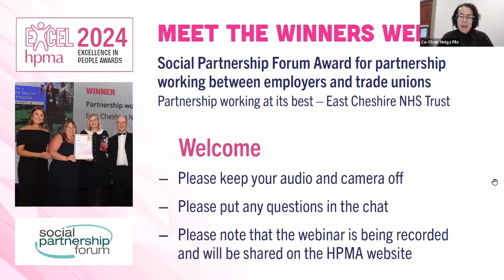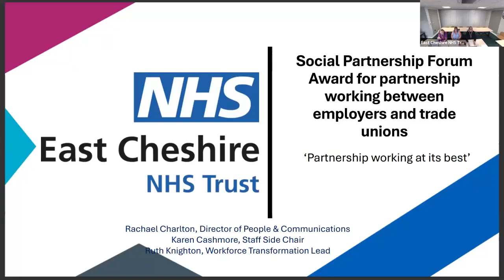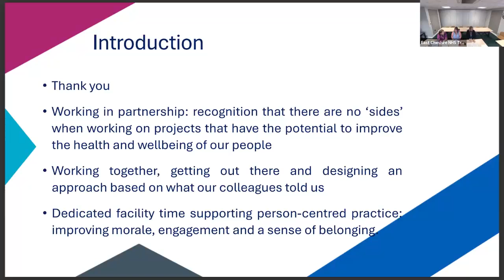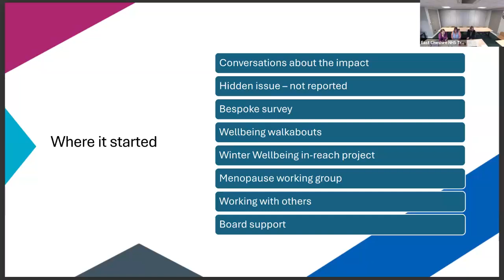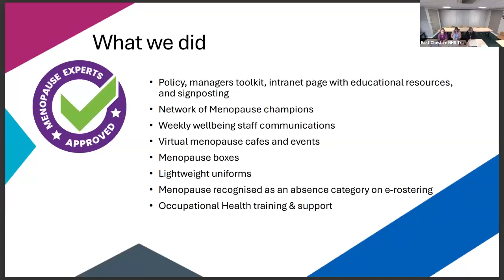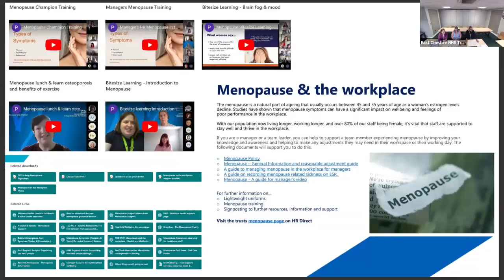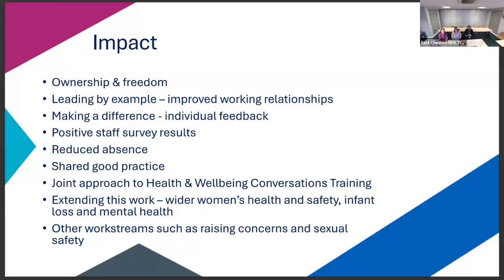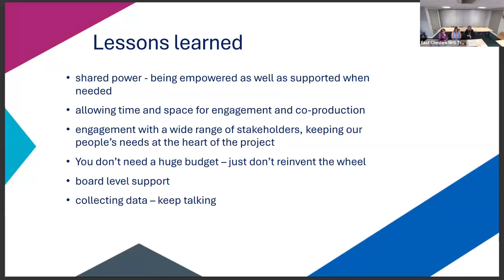HPMA Social Partnership Forum Award meet the winners 2024 WEBINAR